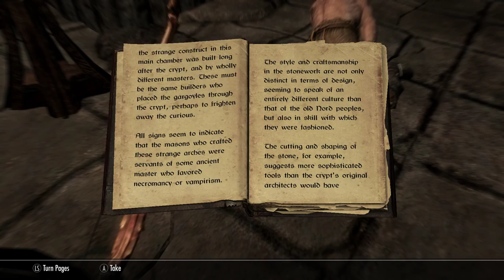Skyrim SE Vampire Hunting